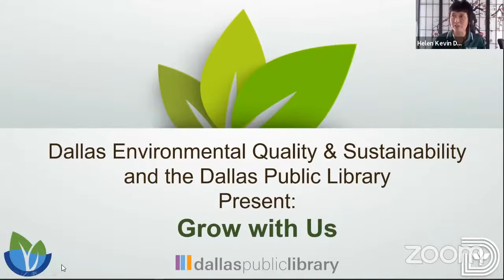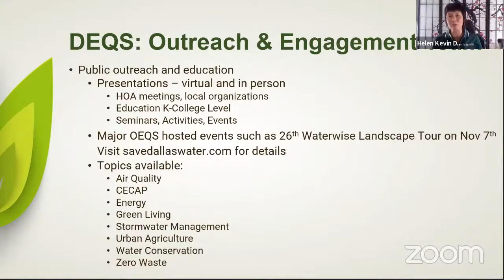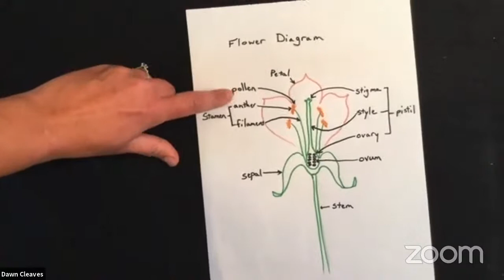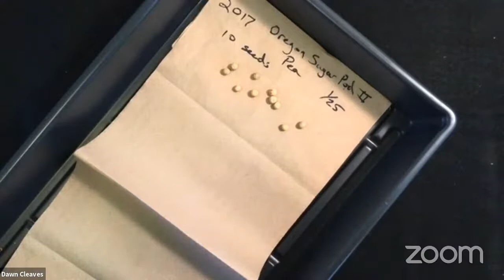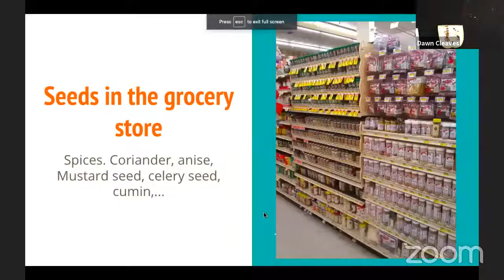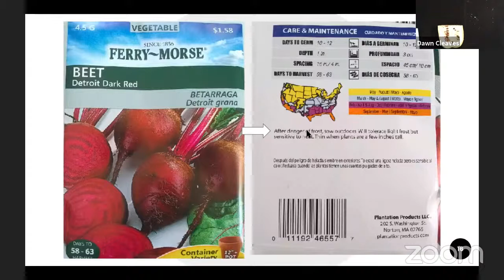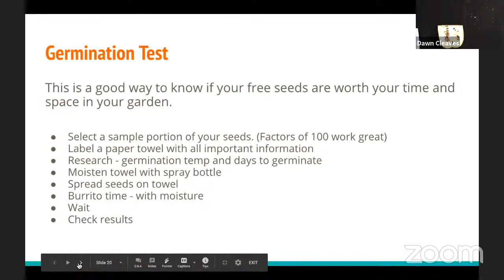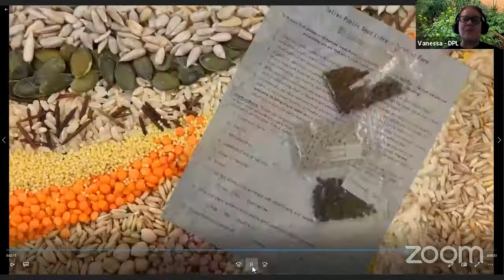Grow With Us - Selecting Seeds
There are so many choices for seeds, how do you select the best ones for you to grow?  Gardening expert Dawn Cleaves will walk you through how to read a seed packet, sources of seeds, basic seed saving, and other information to consider when choosing what seeds to grow.  There will also be a virtual tour of the Seed Library.